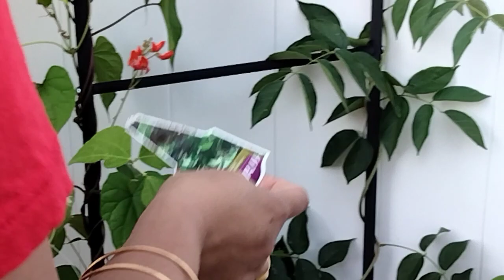Showcasing Sushmita's Garden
How many know that beerakaya flower smells like perfume?
We have some confusion over if the single petal is nandi vardhanam rather-please comment

In Childhood days we used to call tella poolu-very common flower in many households for pooja. Multipetal one we used to call nandi vardhanam. Later found single petal one to be called as garudavardhanam.
Like wise telangana  and andhra there is confusion on which one is Maruvam and which one is Davanam :)

It is an awesome heartfelt experience at Friend's Garden Talk. Thank you Sushmitha for showing your beautiful garden and allowing me to take a video of it.